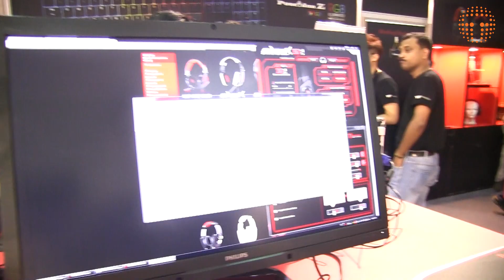التكنولوجيا_الشاملة - معرض COMPUTEX 215 اليوم الاول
في اليوم الاول قمنا بغطية جناح ثيرمالتيك بشكل كامل والعديد من الشركات.
سيكون اليوم الاولى على قسمين لكي لا نطيل مدة الحلقة.

تم توفير حساب خاص للقناة على البلاك بيري (BBM)  للرد على استفساراتكم عن حلقاتنا أو الاسئلة التي تودون طرحها أو اية أفكار أخرى نرجوا الاظافة
 7453EF9F

حساب whatsapp
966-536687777